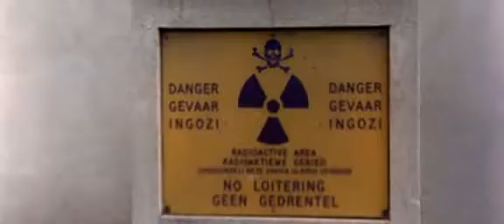Os deuses deben estar tolos - O home civilizado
civilización, educación, home, muller, nenos, nenas